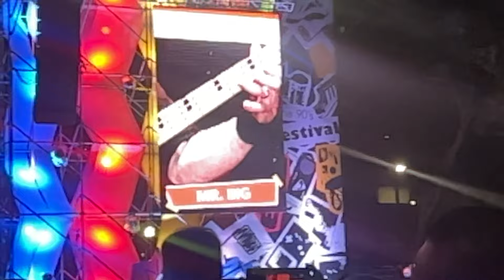Mr Big Live Jakarta 90 Festival 2023 (Bass Solo) Shy Boy